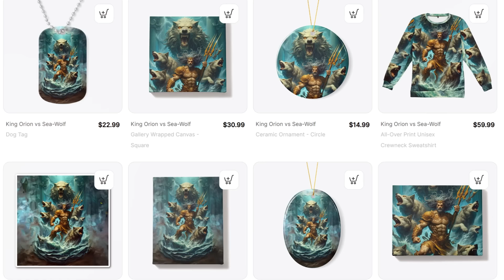Panda Adventure: Panda Tries Indian Curry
In today's enchanting episode on Story-Myth, join Le Le the Panda on his whimsical journey to India! Our furry friend finds himself in an Indian restaurant, where he embarks on a culinary adventure. Watch as Le Le tries the famed Indian Vegetarian Curry Rice - a dish bursting with flavors but with a spicy twist that takes him by surprise!

Will Le Le conquer the spice, or will the spice conquer him? It's a tale of delight, surprise, and culinary exploration that you don't want to miss!

If you enjoyed watching Le Le's adventure, don't forget to click the Like button and share with us in the comments what you liked the most! Want to see more of Le Le's travels?

1) Early Access
2) Exclusive Contents
3) Fan Requests & Voting
4) Digital Downloads (Whole Library)
5) Custom Digital Wallpapers
6) Custom Digital Illustration Videos
7) Merchandise Tee-Shirt or Product
8) Member Shout-Outs